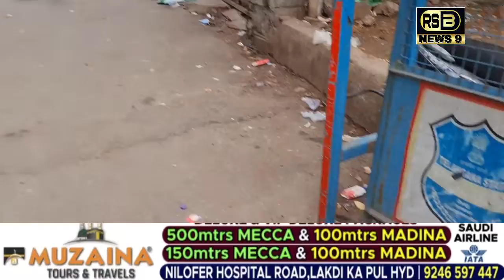Insaan Ki Zindagi Ki Koi Ehmiyat Nahi Hai Osmania Hospital Kay Samne Zindagi Aur Mout Se Lard Rahe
Osmania Hospital Jo Telangana Ka Jaana Maana Government Hospital Hai Magar Yaha Per Insaan Kay Jaan Ki Koi Ehmiyat Nahi Hai ..

Ap Dekh Sakte Hai Kay Osmania Hospital Ki Gate Kay Pas Insaan Zindagi Aur Mout Se Lard Rahe Hai .

Magar Hospital Management Aur  Telangana Government Isko Andekha Kar Rahi Hai..

Aur Kaha Hai NGOs Sirf Khane Ka Ek Packet Dekar Photo Kheechne Wale Log Ek Nazar Idhar Bhi Dalo ...